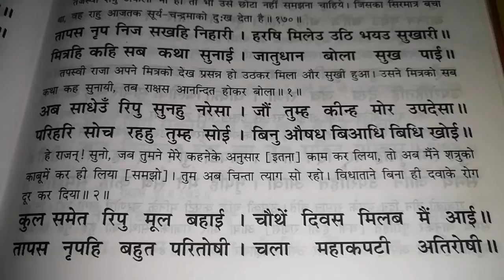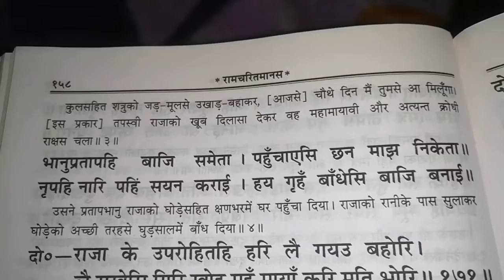रामायण दोहा (161 से 170)no aodio